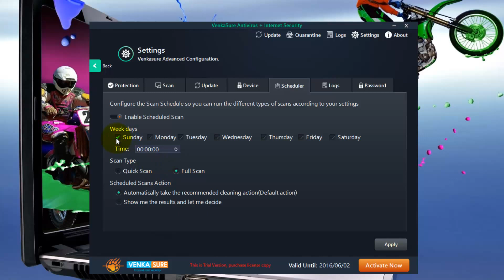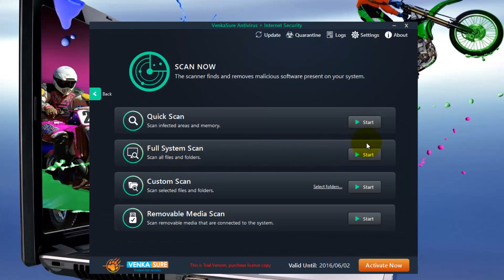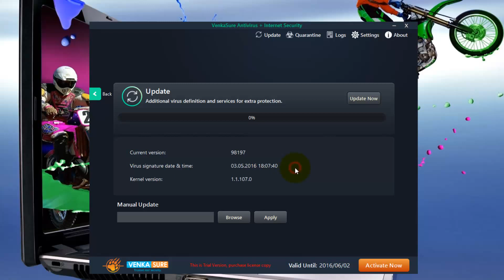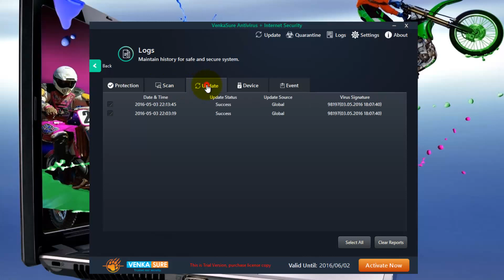VenkaSure Antivirus + Internet Security 10.0.2.0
VenkaSure Antivirus + Internet Security 10.0.2.0    Tutorial